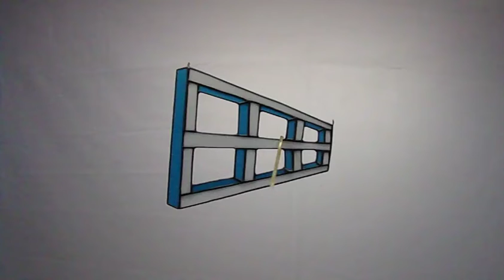Ames Window in Stained Glass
This is a stained glass version of the optical illusion known as the Ames Window.